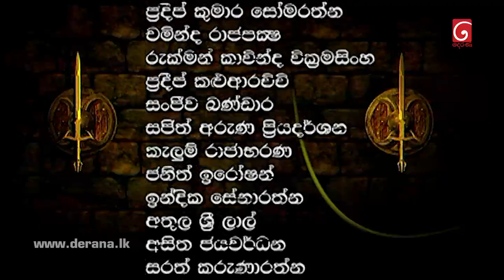Swarnapaali (ස්වර්ණපාලි) | Episode 129 03rd February 2023